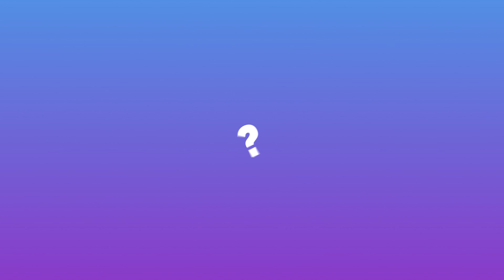Made a Promo Video for Myself :)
All my equipment can be found on my website which is linked down below :)